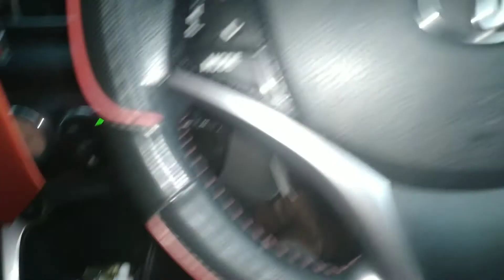cara setel rem tangan toyota yaris 2017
cara setel rem tangan toyota yaris 2017,dengan cara menyetel di bagian seling yg letaknya di dlm konsul bok tepat dipit jok depan ,untuk penyetelan tdk boleh terlalu narik atau tegang karena rem bisa panas ,untuk kunci gunakan sok 10 ckp putar tangan sesuai kebutuhan.